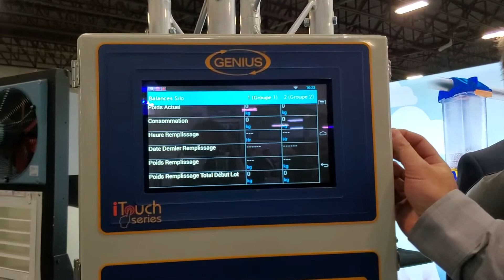Peson à Silo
Pour la gestion de vos commandes de moulée, Pascal Ménard vous explique l'avantage de nos pesons à silo.

Rendez-vous au pour en savoir plus.